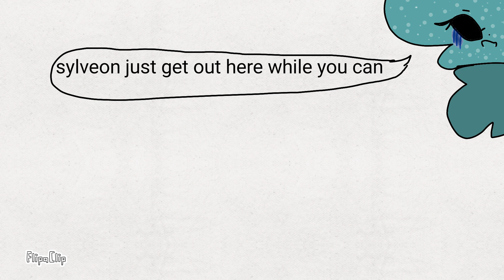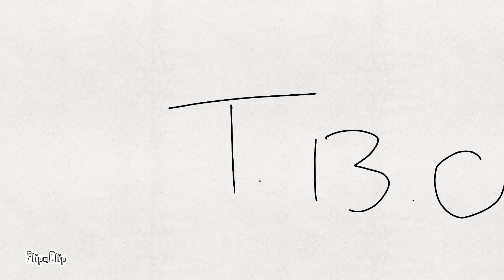Sylveon x Umbreon season 2 episode 11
Who's that Pokemon? It's, Figure it out! :D I betcha a lot of you think I only know mew and the Eeveeloutions, but oh no, your way off. I LOVE Pokemon. (Not  lying!) I know quite a lot, mostly every Pokemon! Mewtwo, haxorus, Swampert, bruxish, garbordor, and a whole bunch more! I watch the anime, movies, I have cards, toys, plushies! Yeah, I love Pokemon! If you enjoyed this, leave a like please :).

PLEASE. :(

I beg of you, I'll give all of my shiny Charizards!!! :(